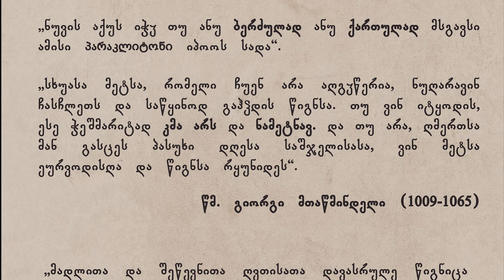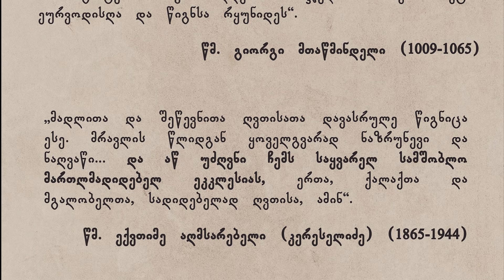ჯუარსა შეგმშჭუალეს - ხმა გ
ჰიმნოგრაფიული კრებულის I ტომში წარმოდგენილია წმ. გიორგი მთაწმინდელის რედაქციის პარაკლიტონის „მომიჴსენენი“, რომელსაც ახლავს სანოტო დანართი წმ. ექვთიმე აღმსარებლის (კერესელიძე) ხელნაწერების მიხედვით.
   გამოცემა ორი ნაწილისგან შედგება: პირველი ნაწილი წარმოადგენს „მომიჴსენენის“ კრიტიკულად დადგენილი სამეცნიერო ტექსტს, რომელსაც ახლავს სხვადასხვა ხელნაწერში ასახული სახეცვლილებების ჩვენება სქოლიოების სახით; მეორე მეორე ნაწილში განთავსებულია სანოტო დანართი, რომელიც მგალობლებს საშუალებას მისცემს საღმრთო ლიტურგიაზე „მომიჴსენენი“ გალობით აღავლინონ.
   ასევე პირველად ქვეყნდება სრული სახით წმ. გიორგი მთაწმინდელის ანდერძი, რომელიც დართულია მის მიერ შედგენილ პარაკლიტონზე და ანონიმი ავტორის მიერ წმ. გიორგი მთაწმინდელისადმი მიძღვნილი შესხმა.
   ნაშრომი განკუთვნილია როგორც ფილოლოგებისთვის, ისე მგალობლების, მედავითნეების, და საეკლესიო ჰიმნოგრაფიით დაინტერესებული საზოგადოებისთვის.

 In the first volume of "Hymnographical collection" we present troparia on the Beatitudes from St. George the Hagiorite’s Octoechos. This edition is submitted by musical notes according to the manuscripts written by St. Ekvtime the Confessor (Kereselidze).
   The publication consists of two parts: the first part represents critical text of troparia on the Beatitudes along with footnotes in which the differences among manuscripts are displayed; the second part contains musical notes which will provide assistance to church chanters in order to perform these chants in the Divine Liturgy.
   Also St. George the Hagiorite’s bequeathal which precedes the text of St. George’s Octoechos and the panegyric to St. George the Hagiorite written by an unknown author is being published in full size for the first time.
   The following edition is meant for philologists, church chanters and readers, and also for a broader circle having an interest in ecclesiastical hymnography.